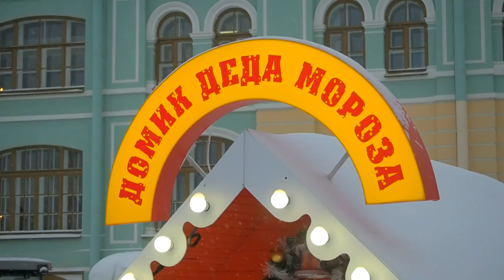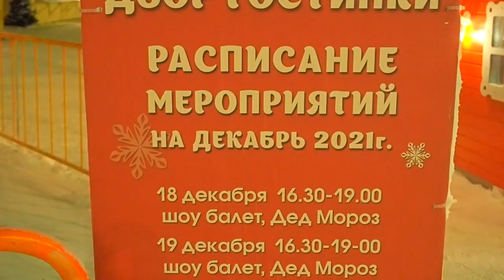🎅Новогодний Питер・🎀Невский проспект・☃️Новая Голландия・Прогулка・Санкт-Петербург・Алексей Михайлов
За неделю до конца года, я прошёлся по основным новогодним местам в центре, а также вечером заснял включенную иллюминацию.
Снег попадал в микрофон, потому со звуком беда, но я сделал субтитры, чтобы было всё понятно.

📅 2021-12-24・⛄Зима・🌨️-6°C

🌍 Маршрут:
00:00 Рождественская ярмарка на Манежной площади
09:09 Невский проспект, Гостиный двор
23:13 Ёлка на Дворцовой площади, Эрмитаж
29:07 Новая Голландия
34:36 Семимостье
36:31 Ночная иллюминация

🇺🇸 Vlog・Christmas Decoration・Nevsky Prospekt・New Holland・Saint-Petersburg・Russia